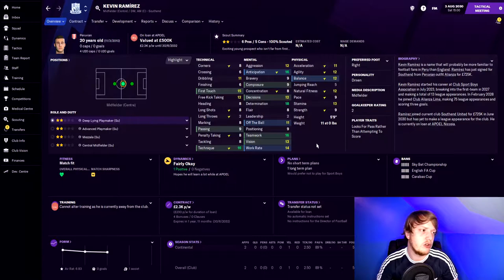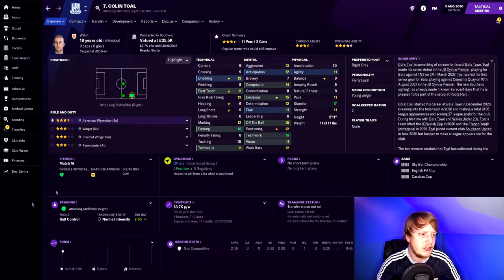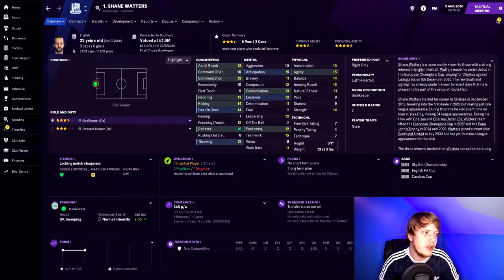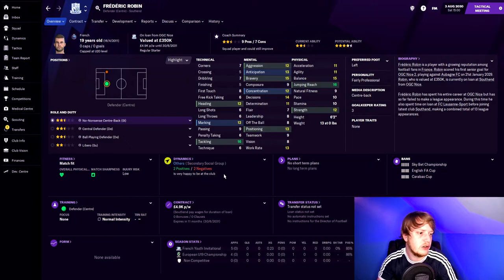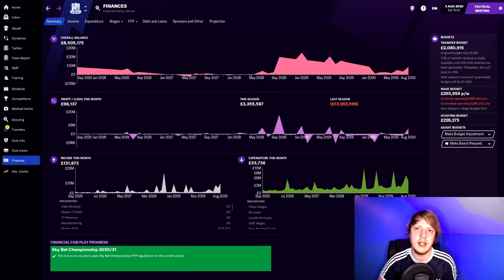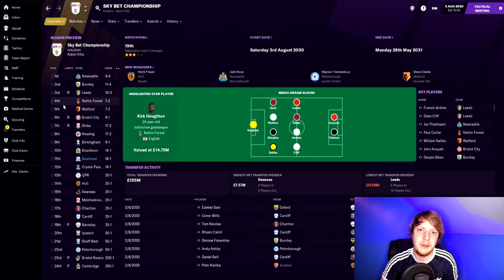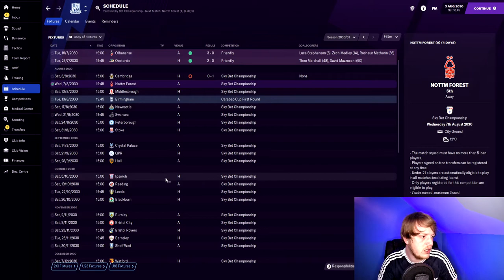FM21 | Southend United | Episode 108 | A NEW SEASON | Football Manager 2021 | Saving Southend | LLM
Southend FM21 SouthendUnited. A brand new season awaits at Roots Hall and we have plenty of new faces to show off too. Can we get off to a winning way and put last season behind us? Let's hope Football Manager 2021 brings us glory! On this FM21 LLM journey.